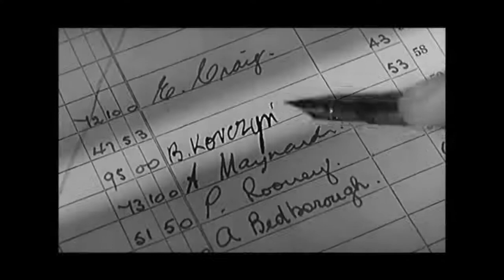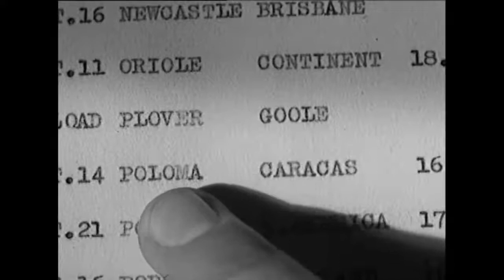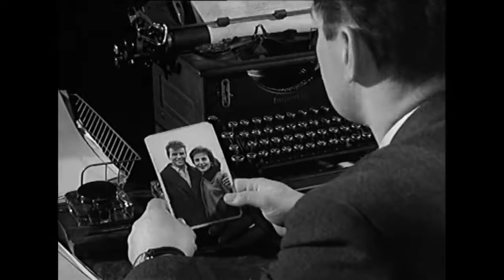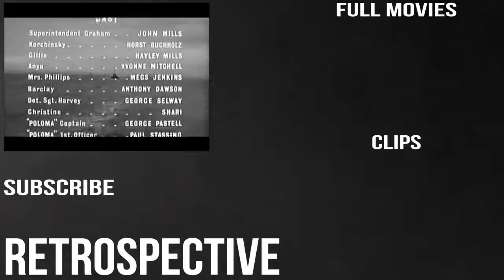Tiger Bay 1959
Law and order through the eyes of a criminal, the police and a child who must choose between them. Great shipboard climax as well as much scenic Welsh landscape.
Classic Crime Drama Hayley Mills, 1960 BAFTA Winning Film Retrospective